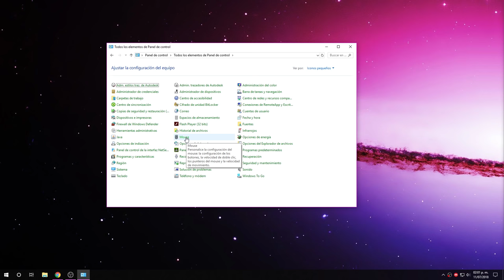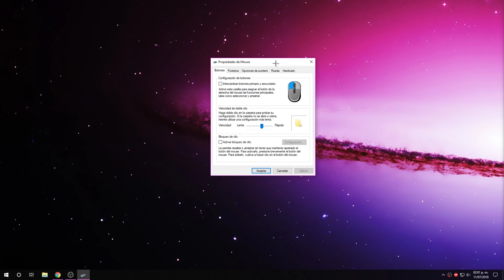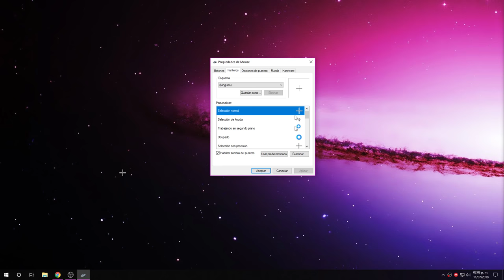COMO CAMBIAR PUNTERO DE WINDOWS SIN PROGRAMAS Y RAPIDO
👀 INFORMACIÓN 👀

MI PC

PERIFÉRICOS